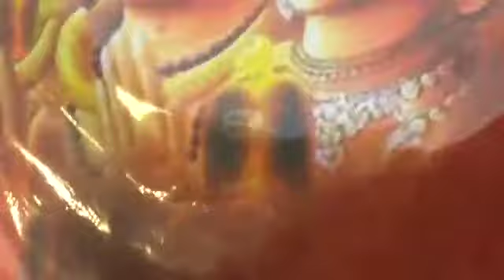Kailaya Vathiyam Chennai Karappakkam Appar Kailaya Kaatchi சென்னை காரப்பாக்கம் அப்பர் கயிலைக்காட்சி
சித்திரை 2, விளம்பி வருடம் (15/4/18) சென்னை OMR காரப்பாக்கம் கற்பகேஸ்வரர் ஆலயத்தில் நடைபெற்ற அப்பர் பெருமானுக்கு சிவபெருமான் அளித்த கயிலைக் காட்சியில் சில காட்சிகள் இங்கே